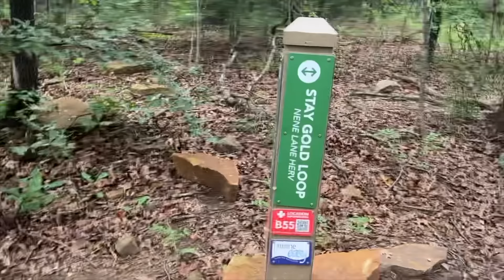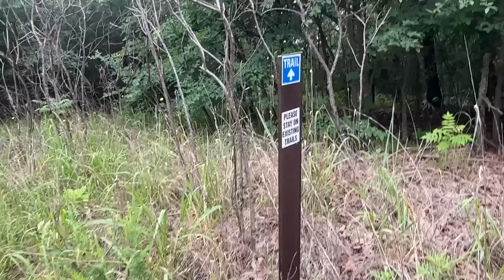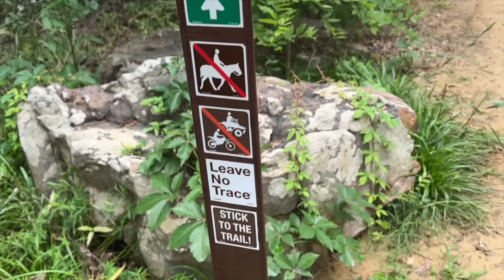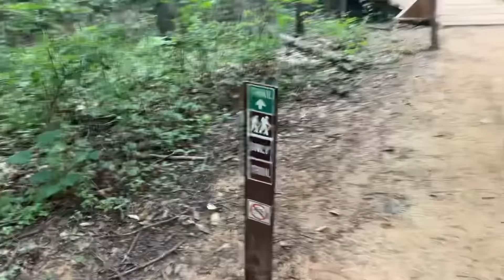THE LEGEND of the ROLY POLY MAN-URBAN LEGENDS and SCARY STORIES with Fun and Crazy Kids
Watch this next: We SAW a DEER LADY in the WOODS?! The LEGEND of the DEER WOMAN 😵